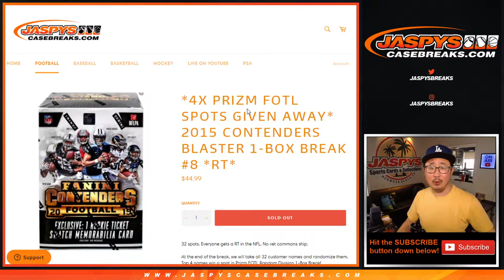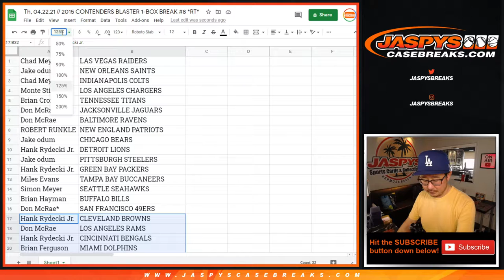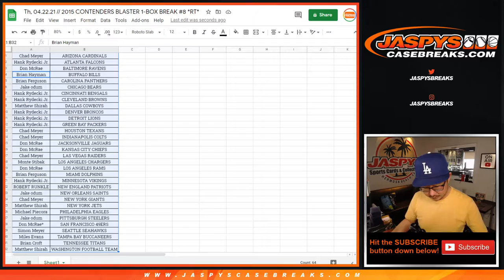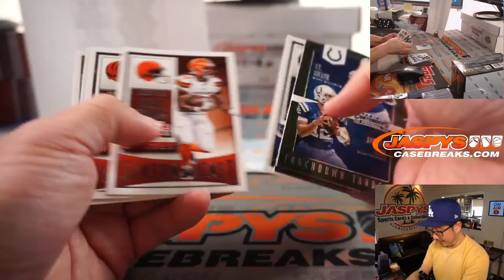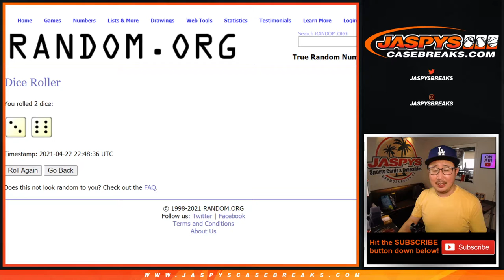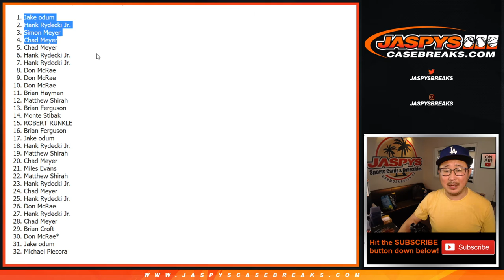Th, 04.22.21 // 2015 CONTENDERS BLASTER 1-BOX BREAK #8 *RT*